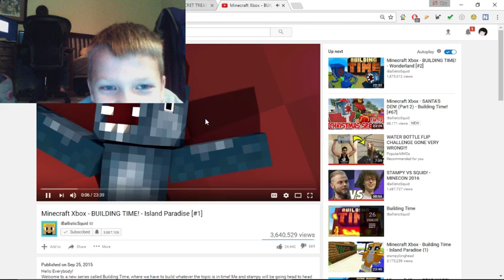My Gorilla Looks Bad | Building Time #1 | Marcus